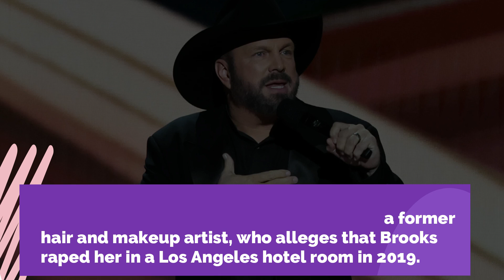Garth Brooks Accused of Sexual Assault in Lawsuit Filed by Former Employee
Country music icon Garth Brooks has been accused of sexual assault and battery by a former hair and makeup artist, who alleges that Brooks raped her in a Los Angeles hotel room in 2019.